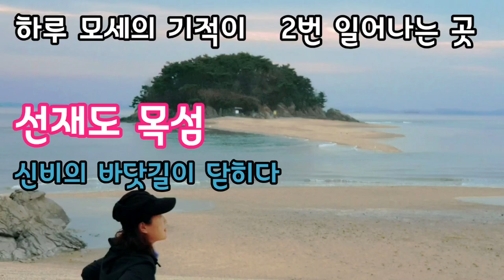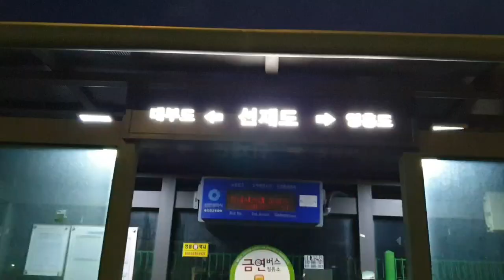선재도 목섬 - 하루 2번 모세의 기적이 일어나는곳 목섬. 신비의 바닷길이 닫히다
이 영상은 하루 2번 모세의 기적이 일어나는 선재도 목섬을 보여드리며 신비의 바닷길이 닫히는 모습을 담았습니다.
2012년 CNN이 선재도 목섬을 '한국에서 가장 아름다운 섬 33' 중에서도 1위로 선정했는데 목섬의 이런 신비로운 아름다움을 인정하여 선정한것 같습니다.
서울 근교에 이렇게 멋진 섬이 있다는 사실이 놀랍고 이제는 배를 타지 않아도 선재대교를 건너 바로 들어갈 수 있는 선재도 목섬은 대부도와 제부도 이상의 인기를 누리게 될 것입니다.